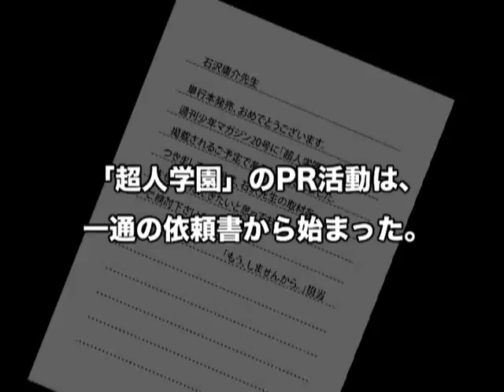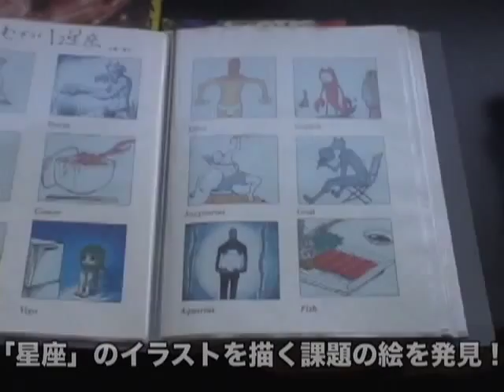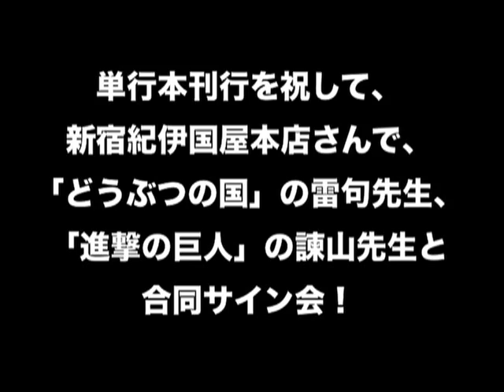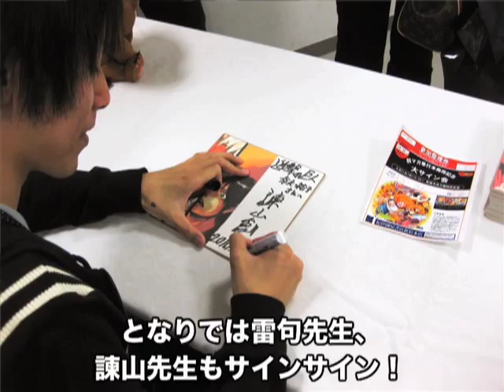【別マガ】『超人学園』石沢庸介なぜか母校で『もうしま』の取材を取材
（連載第一話無料公開中！）

別冊少年マガジンKC発売記念
コミックスが出来るまでの裏側を追った動画の配信スタート！

3月17日にコミックスが発売された、「別冊少年マガジン」
コミック『超人学園』作者・石沢庸介先生の母校に、
『もう、しませんから』の西本英雄先生とスタッフ一同が
潜入取材を敢行いたしました。

普段見ることができない、漫画の現場を大公開！
『もう、しませんから』の雰囲気とともに、『超人学園』の
世界観をご堪能ください。